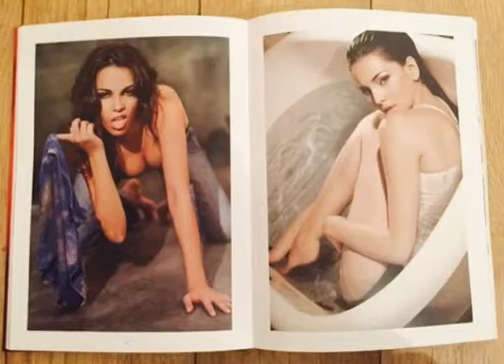Bela, recatada, do lar - Jornal Minas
Um artigo sobre a esposa do vice- presidente Michel Temer, Marcela Temer, publicado pela revista Veja e intitulado 'Bela, recatada e do lar', provocou centenas de memes e reações de todos os tipos nas redes
sociais. Afinal de contas a revista foi machista ou ilustrou tantas mulheres que simplesmente desejam ou, ainda, são obrigadas a viver
assim?

imagens
INTERNET

ÁUREA CAROLINA
cientista política